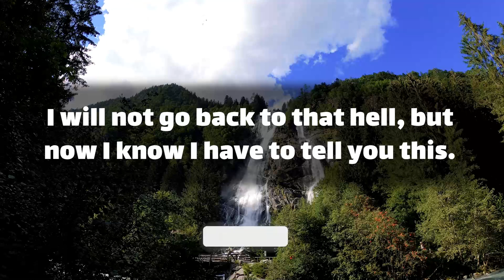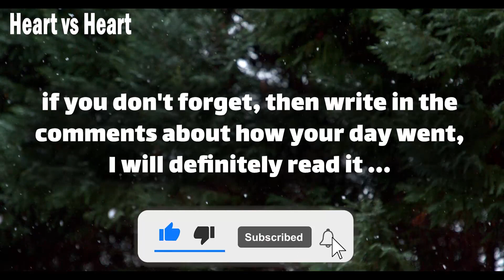dm to df love messages today 💖 Let's wish together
Text👇 💞🧡💝
Hello my love.
Who said these ugly things about you?
I thought about them, For a long time.
It was a difficult conversation.
I need to come to you.
I don’t want to hurt you, And I know what I'm going to tell you.
This is probably our last conversation.
I will not go back to that hell, but now I know I have to tell you this.
You were right, But … (Continue in video 😍💟)
playlist👇 Message
⚡ TimeStamps Chapters⚡
00:00 LOVE
00:01 beginning of love
00:51 Message
divine masculine  💟
dm df 🤍
dm message to df today 💝
dm tarot 💞